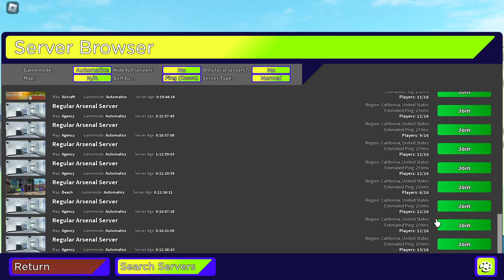The final Roblox Arsenal Gameplay Before Getting Banned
In this final Roblox Arsenal Gameplay before getting banned, you'll get a chance to see me play as all of the game's different classes.
last gameplay